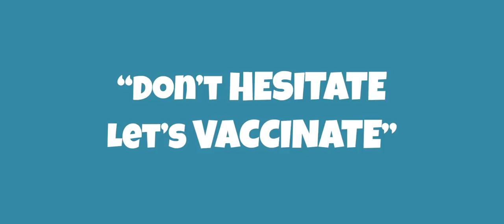The Vacation | Comedy | Dreamz Unlimited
The Grace and Care Foundation based in Dimapur, Nagaland is a charitable foundation working towards making a difference in the society through upliftment of women and children.

This video is an initiative of the The Grace and Care Foundation to fight the ongoing pandemic by generating COVID-19 vaccine awareness.